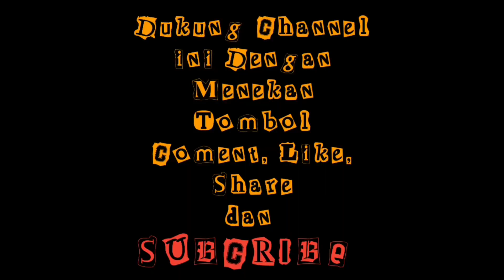Semi Final 2_(Set 1 - 2 )_TRISAKTI VC Vs TIGER VC _PIALA WASIT PBSI LHOKSEUMAWE CUP 2020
Semi Final 2_(Set 1 - 2 )_TRISAKTI VC Vs TIGER VC _PBVSI LHOKSEUMAWE  CUP 2020